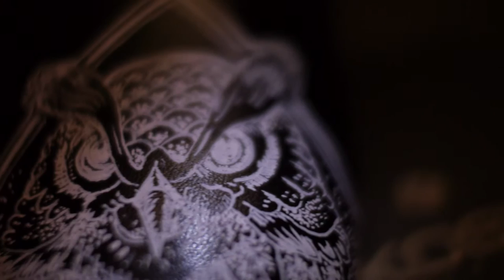KOST Paris ® Soirée CRÉPUSCULE#1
Mai 2014, premier Crépuscule pour Kost à La Petite Taverne à Paris.
Rencontre avec Hugo Dosu pour une customisation du modèle Klub - DJ.sets The Lemon Queen et Allure.
Musique "The Lemon Queen - But You"